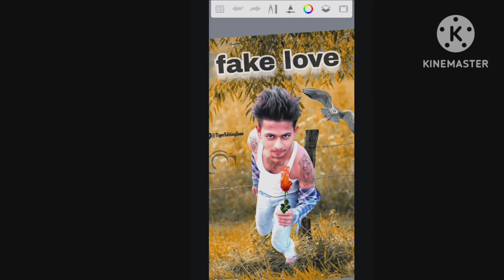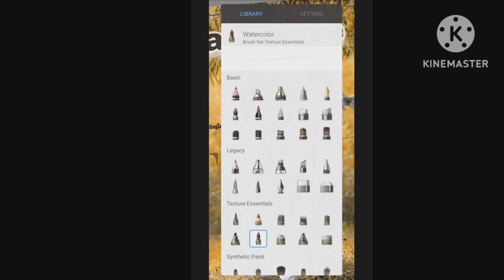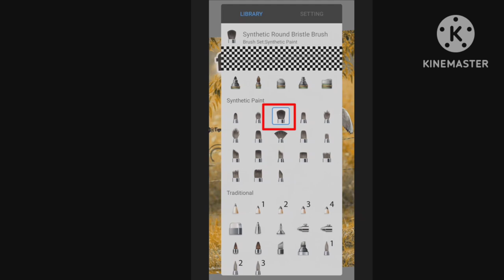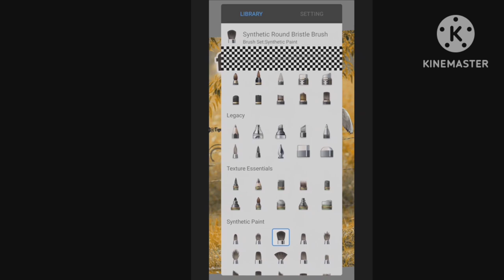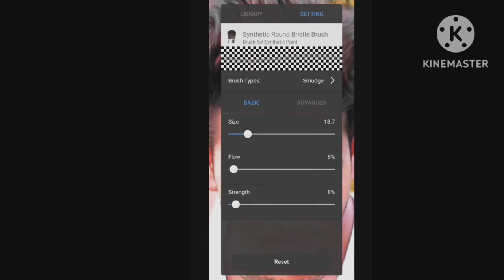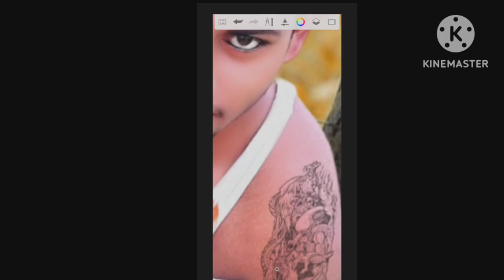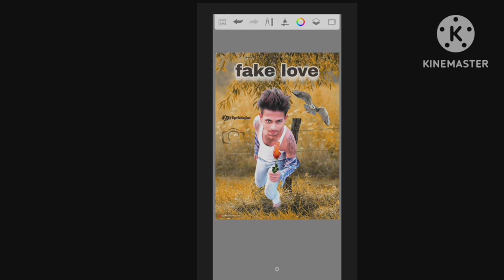sketchbook hair and face smoth bahut hi must editing photo 100%Garentiy 👍👍⚔️⚔️💯💯💯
sketchbook hair and face smoth bahut hi must editing photo 100%Garentiy 👍👍⚔️⚔️💯💯💯। ० Rdx Sanjay editor